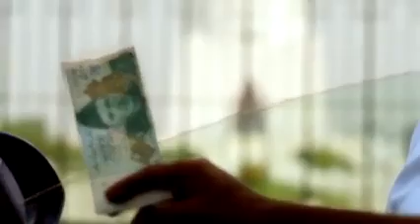Badlo Ge SOoch to Badle ga Pakistan heart touching video must watch YouTube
This video is about the change in self thinking to change the nation